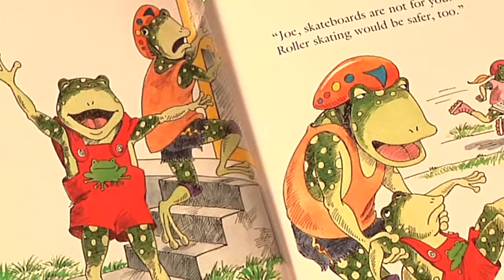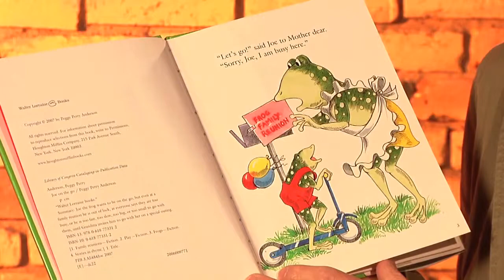LRN101 - Read Up: Joe On The Go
Keep Learning Productions presents LRN 101 Episode 4: Read Up

In this episode, you'll learn about the book Joe On The Go by Peggy Anderson.